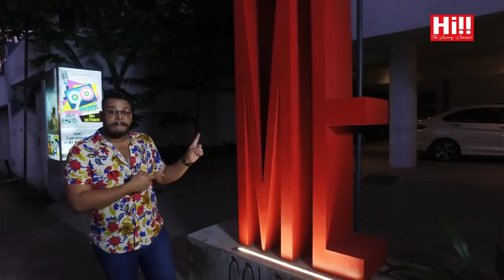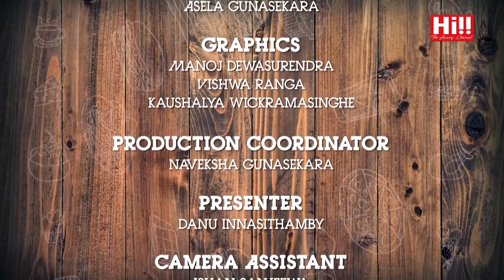Danu On Fire | Kamaj Silva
Danu on Fire featuring Kamaj Silva.